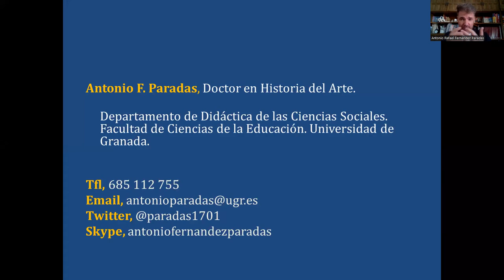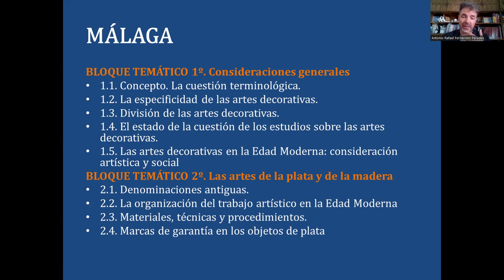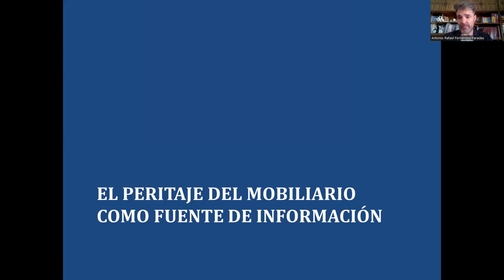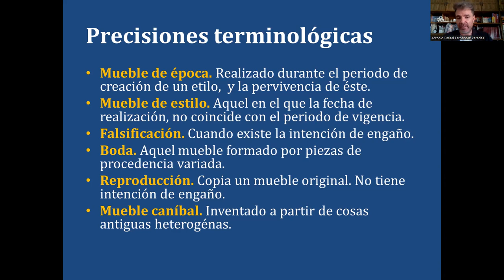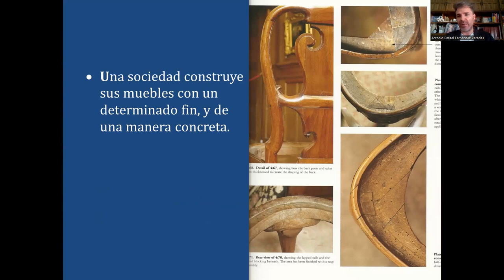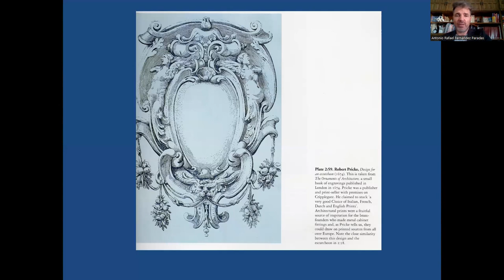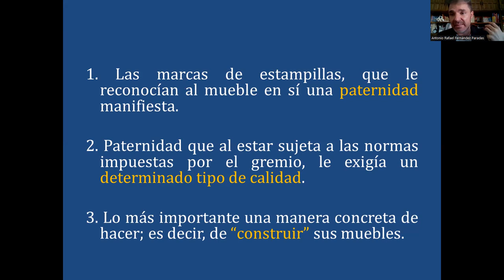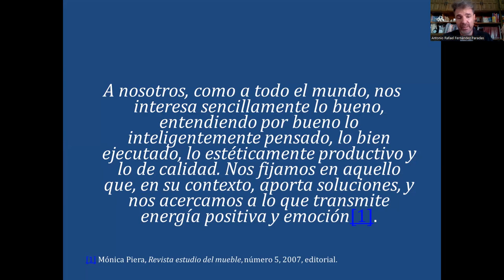Conferencia del Profesor Dr. Antonio Rafael Fernández Paradas - CONECT 2022 (ArtyHum Congresos)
Profesor Dr. Antonio Rafael Fernández Paradas
(Universidad de Granada). Conferencia: "El peritaje de obras de arte, construyendo conocimiento desde las tecnologías de construcción".